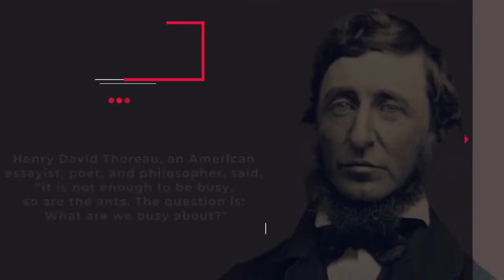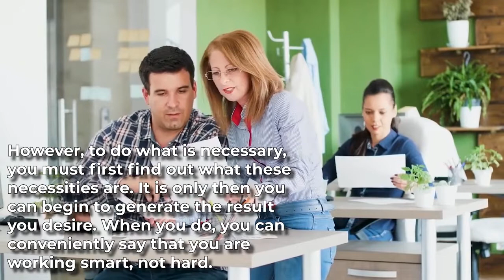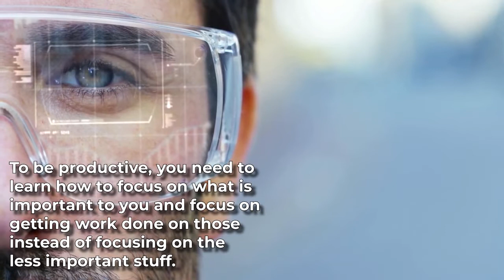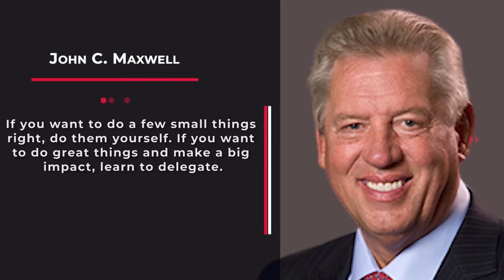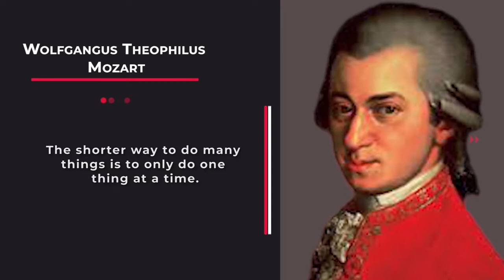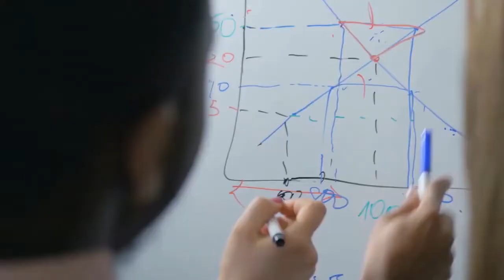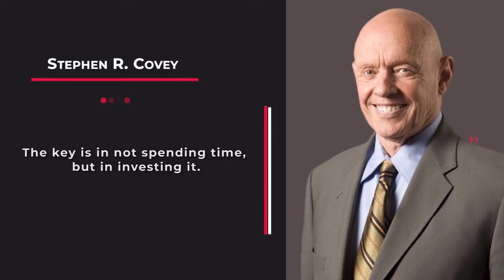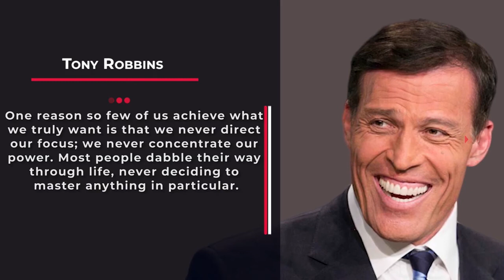Work Smarter, Not Harder 10 Ways to Be More Effective at Work